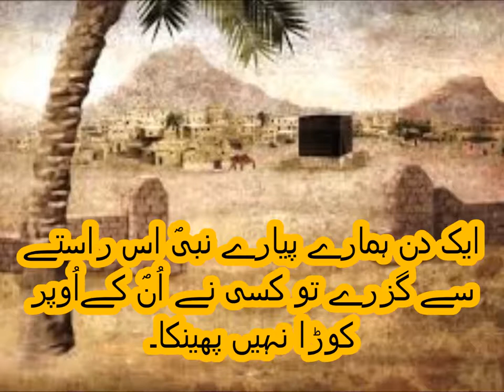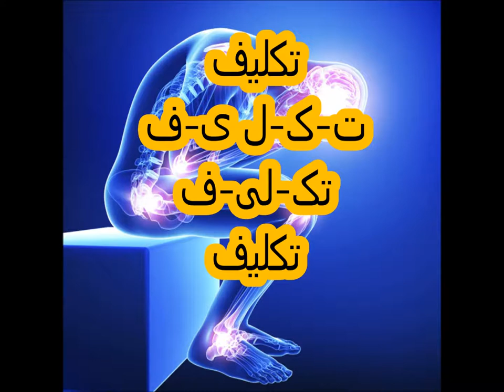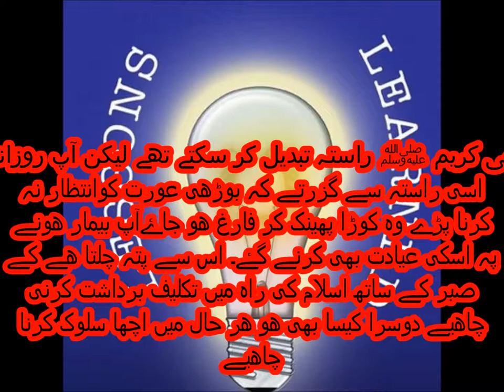Urdu Kahani/اردو کہانی اچھا سلوک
Urdu Parhna seekhein, Urdu kahani Acha salook